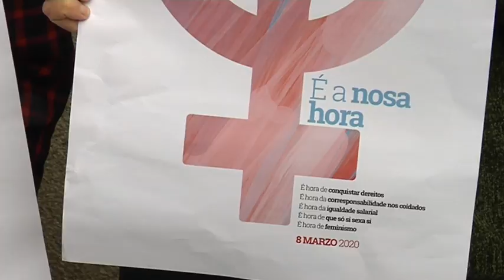BNG manifestación del domingo 5 2 20